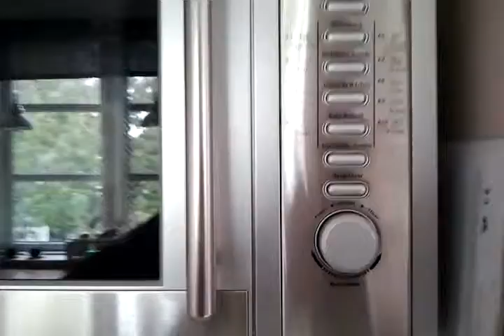Some green stuff gets microwaved 1